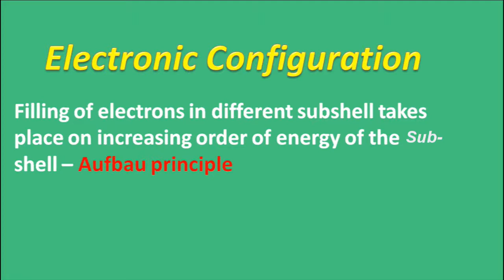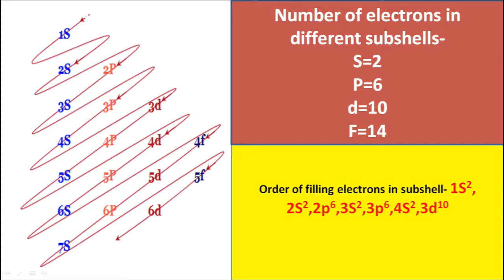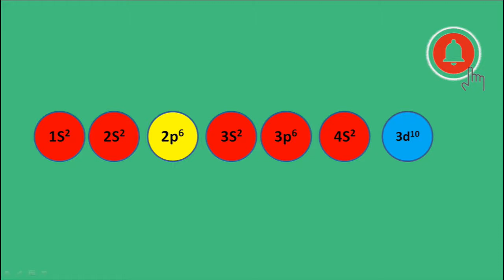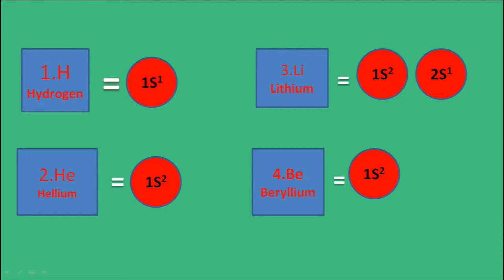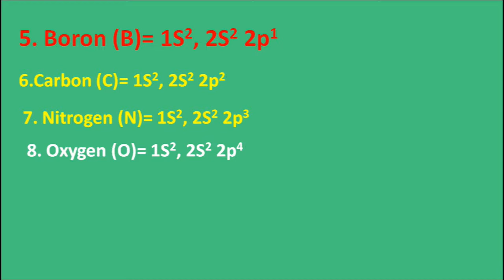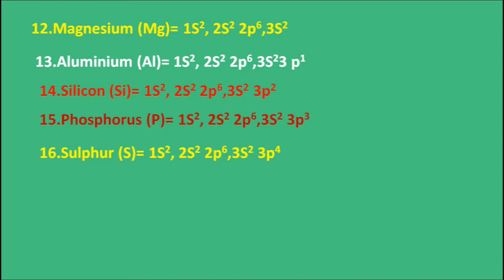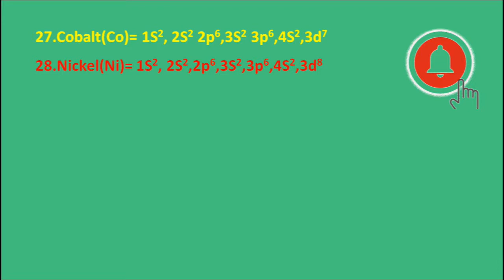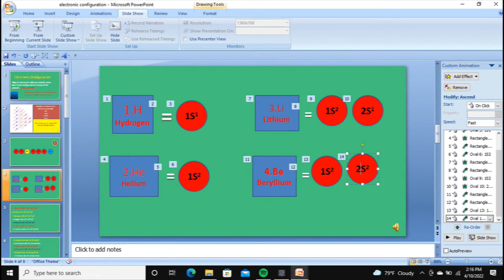Electronic Configuration of an Atom on the basis of Subshell | Electronic configuration from H to Zn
@Science class 10
How to write electronic configuration
Electronic configuration from hydrogen to zinc
Electronic configuration on the basis of subshell
electronic structure
Electronic configuration